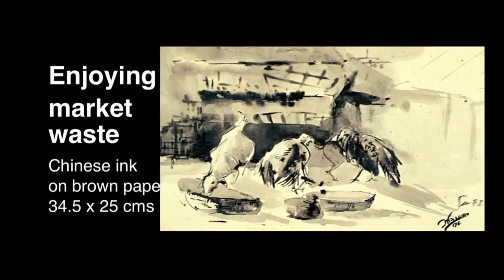Author Subroto Bagchi experiencing Painter Sen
SEN is the signature of Shombit Sengupta's paintings. A French national, he is a Bengali of Indian origin who migrated to France in 1973. The French call him Sen. About Subroto Bagchi...

Subroto Bagchi is India's No.1 bestselling business author, who's written 5 books namely: The High Performance Entrepreneur, Go Kiss the World, The Professional, MBA at 16 and The Professional Companion. His books have been translated into several languages like Hindi, Marathi, Malayalam, Kannada, Tamil, Korean and Chinese